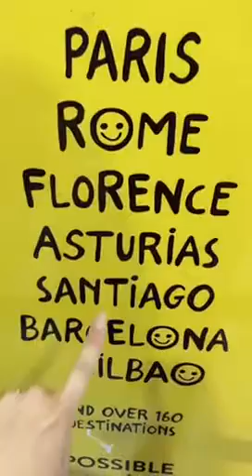6th August - Layla's Instagram Stories: enroute to Barcelona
I'm heading to Barcelona for a big event tomorrow.